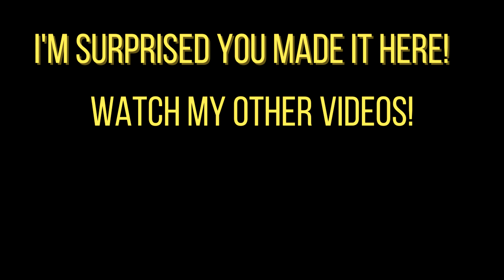Is Inkling on the Splat Buggy legit?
Its pretty good